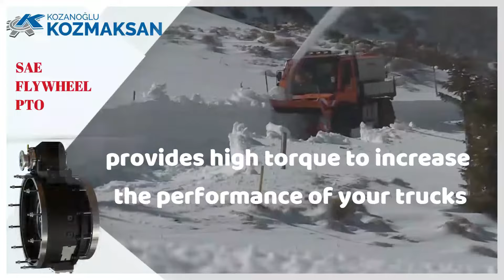Kozmaksan SAE Flywheel PTO for Heavy Duty Trucks | Snow Blower Vehicles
Does your vehicle have performance issues?
Does your vehicle have performance issues about carving and clearing through snowbanks, widening roads? Get the high torque your trucks need with Kozmaksan SAE Flywheel PTO
High Duty Trucks - SNOW BLOWER VEHICLES

Kozmaksan SAE Flywheel PTO
(VP.SAE1.14.001) positioned between the engine and main transmission provides high torque independent of the speed of the auxiliary equipment in heavy-duty vehicles with superstructure. The PTO is compatible with SAE1 engine connection. It is driven by the engine flywheel and works independent of the vehicle clutch. The system is oil-cooled and the drive from the engine is transmitted to the PTO on the top axis, thereby activating the equipment connected on the output. The system consists of a single PTO output.

The overall system provides uninterrupted motion transmission from the engine through the main transmission clutch pack. The PTO on the top can be engaged/disengaged through hydraulic control.

PRODUCT FEATURES:
Mounting Type: Between engine and transmission
Weight: 180 kg
Sense of Rotation: Same as engine
1 Year Warranty
10 Years Spare Part Back Up

APPLICATIONS:
Firefighting Trucks
Concrete Mixer Trucks
Snow Blowers
Combined Equipment Vehicles
Cooler Vehicles

TEC. SPECIFICATION:
Max. Torque 1000 Nm
Max. Power -
Required Oil 5 lt
Available Internal Ratios 1/1

Kozanoglu Kozmaksan Ltd. Şti. (Kozanoglu Kozmaksan Limited Company) was founded in 1972 in Ankara in order to offer solutions to the hydraulic and automotive market and has left behind 49 years of success story.

Our products have been prevalently used by a wide range of vehicles such as the dump - tipper and tipper trailer trucks, hydraulic refuse packers, cesspit emptiers, snowploughs, road sweepers, fuel tankers, asphalt spreaders, salt spreaders, mobile hydraulic vehicle cranes, tow trucks, hook loaders, skip loaders, car carriers, fire trucks and combination sewer cleaning vehicles. Split Shaft Power Take-Offs are used in several cleaning combination machines, cement pumps, septic tank discharge machines, vacuum machines and firefighting vehicles. Double output Split Shaft PTO are mounted on vehicles with no transmission outlet or with insufficient capacity for the application. From the beginning of 2007, the Company began PTO production also for the Concrete Pumps and Concrete Mixer Trucks, and has obtained ISO 9001:2008 Certificate pursuant to the criteria of Turkish Standards Institute; ISO 14001:2004 pursuant to  environmental management standards and CE certificate pursuant to EU's new approach directives.

Our company exports its products to 92 different countries on 6 continents and provides after-sale services in Germany, Algeria, Australia, Canada, Egypt, UK, India, Indonesia, Peru, Philippines, Poland, South Korea, Thailand, UAE, USA  through 15 international distributors.

Factory
1. Organize Sanayi Bölgesi Erkunt Caddesi No: 6 Sincan – Ankara - TURKEY

Showroom
7. (1175) Sokak No:9 Ostim OSB Yenimahalle – Ankara - TURKEY